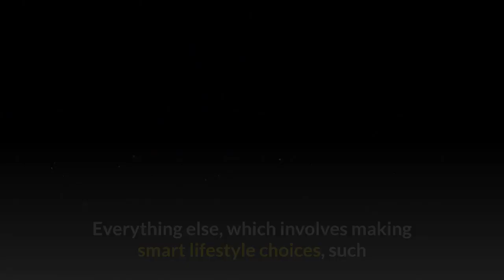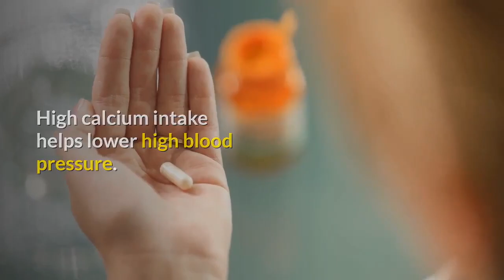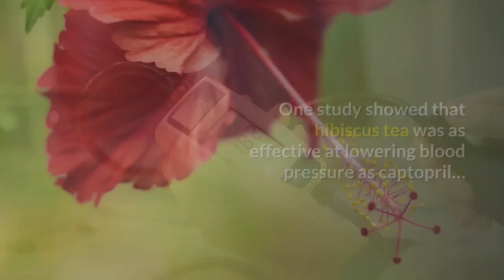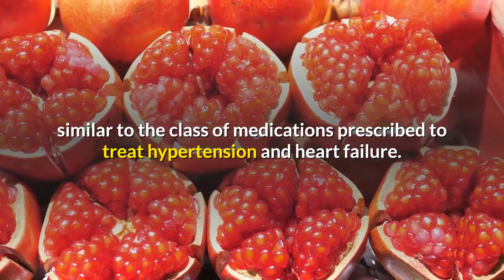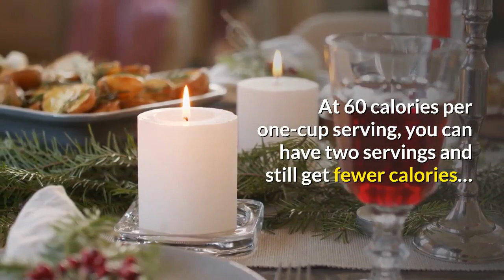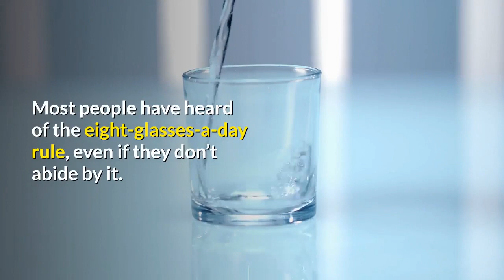6 Drinks That Lower Blood Pressure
Description

The following are the drinks that lower high blood pressure:
Low-fat milk
Beet juice
Hibiscus tea
Pomegranate  juice
Cranberry juice
Water